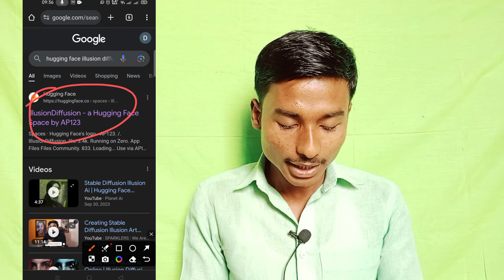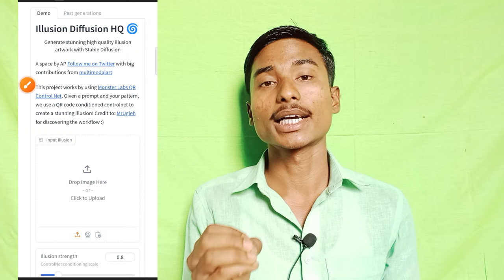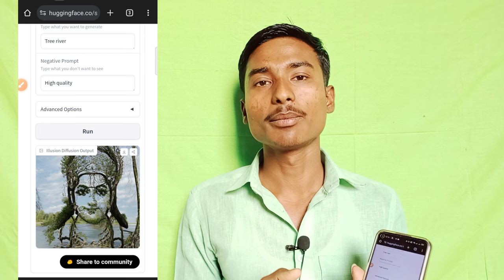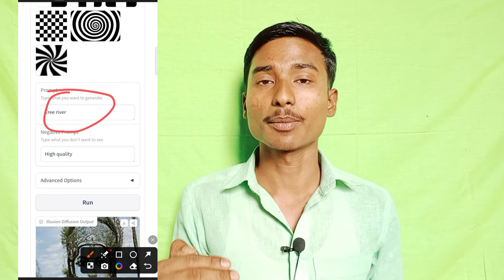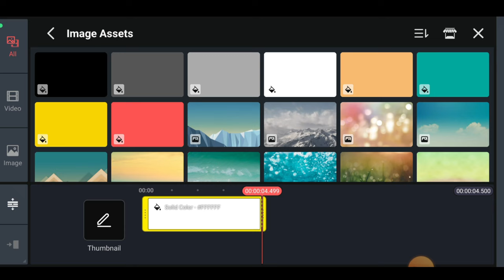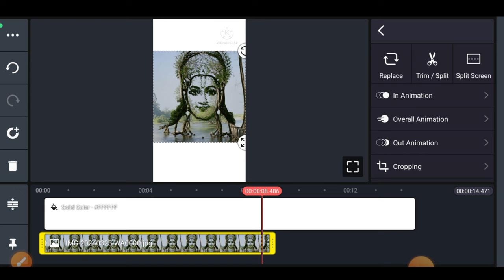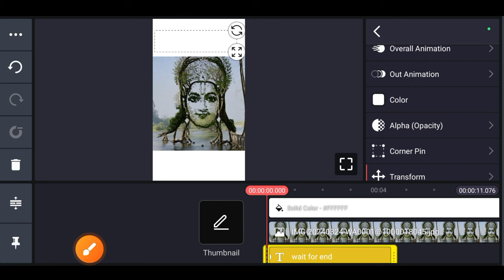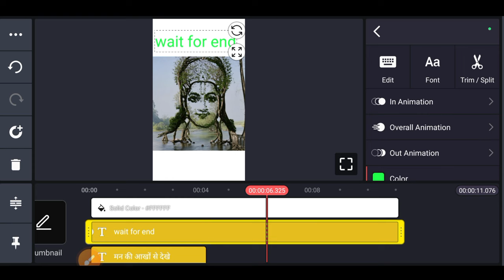kishi bhi photo ko ai me convert kare/ai photo kaise banay/ai photo video editing/anime photo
ai photo kaise banay/ai photo video editing/kishi bhi photo ko ai me convert kare

dosto me aaplogo ko ish video me ai photo banana batane Wala hu aur ush photo ko video me kaise convert kare ye bhi batane Wala hu umeed hai ki ye video se aaplogo ko jarur kuchh Naya shikhne ko milegi ish video me